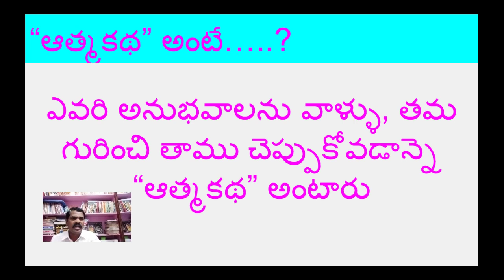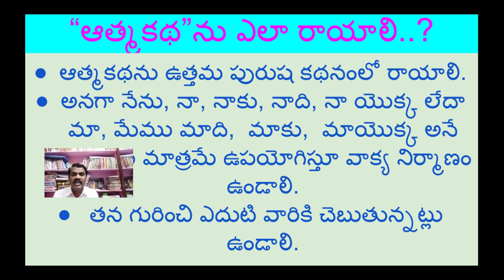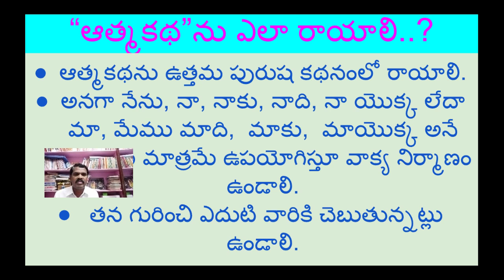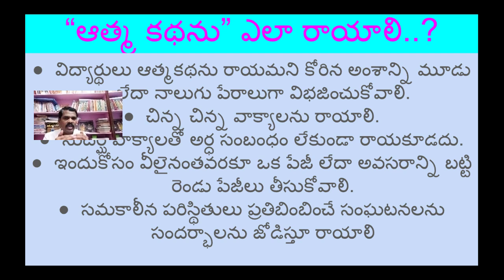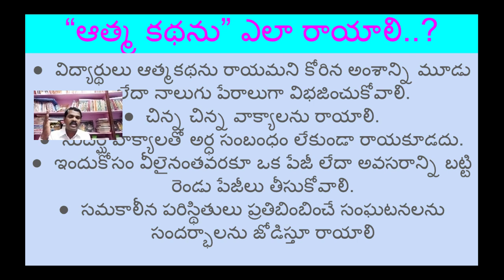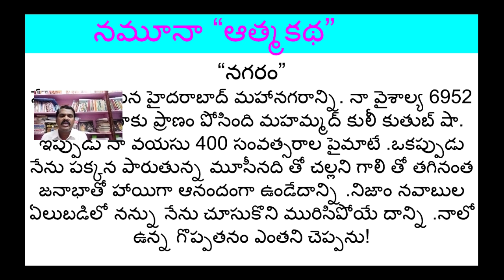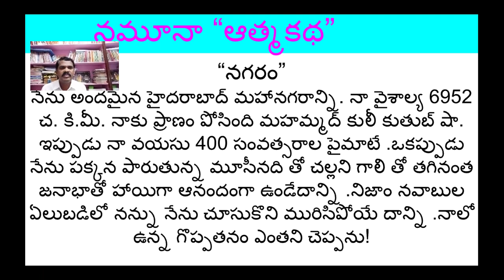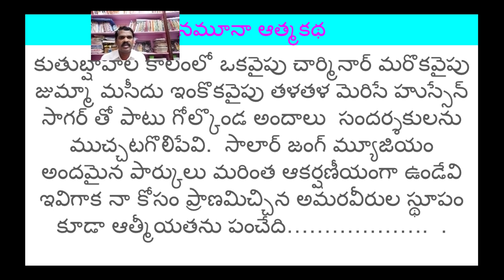తెలుగులో సృజనాత్మక ప్రక్రియలు ఆత్మకథ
ONLINE CLASSES X AND IX